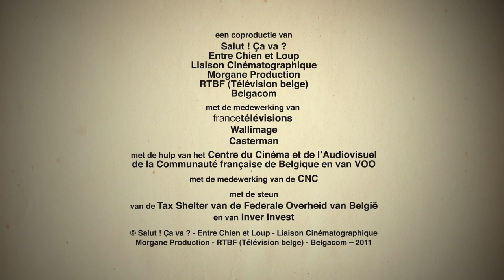De Minuut van De Kat